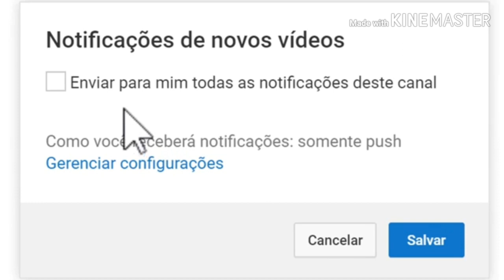Aparelho de retenção, contenção,finalizado,pronto para uso